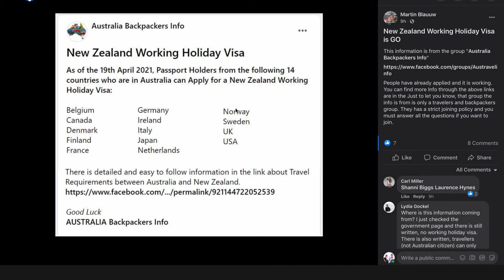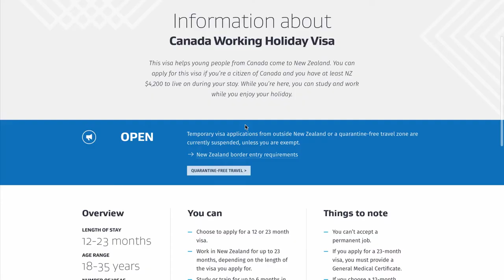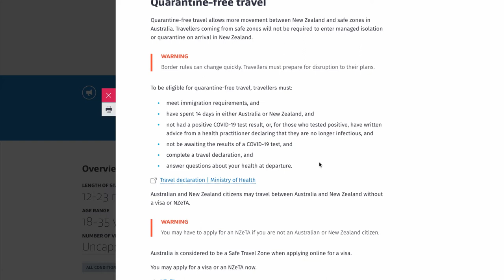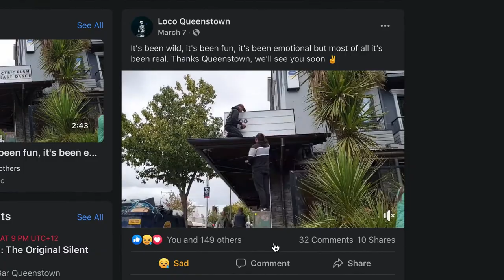TRANS-TASMAN BUBBLE NOW OPEN: You Can Apply For A WORKING-HOLIDAY VISA in NZ! (NO MIQ or Covid Test)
This APPLIES to the following passport-holders currently IN Australia:

Belgium, CANADA, Denmark, Finland, France, Germany, Ireland, Italy, Japan, Netherland, Norway, Sweden, UK, USA